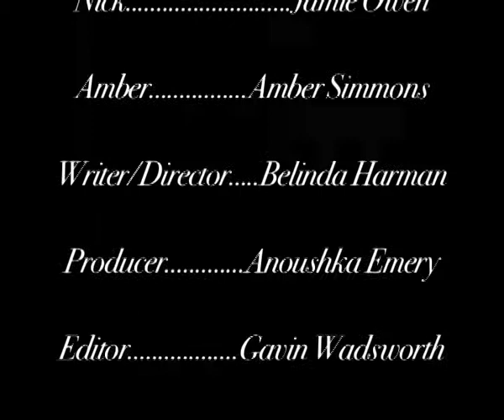George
Danny. Thomas Harman

George. George Vaughan

Sam. Anoushka Emery

Nick. Jamie Owen

Amber. Amber Simmons

Writer/Director. Belinda Harman

Producer. Anoushka Emery

Editor. Gavin Wadsworth

Darren Townsend Handscomb

Sarah Owen

Gavin Wadsworth

Amber Simmons

Scarlet Bagley

Bethnal Green

Bromley

Forest Hill

MUSIC

La Plage
Yann Tiersen

LSD - Hallucinogen
Paul Oakenfold Remix

Sebastian Larsson

Bonkers
Dizzee Rascal